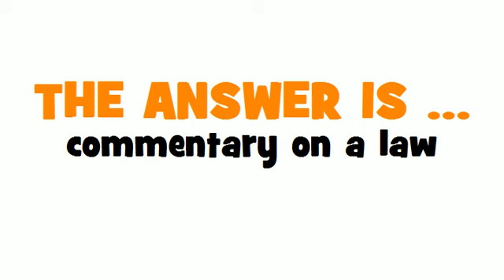GERMAN TRANSLATION QUIZ = Gesetzeskommentar